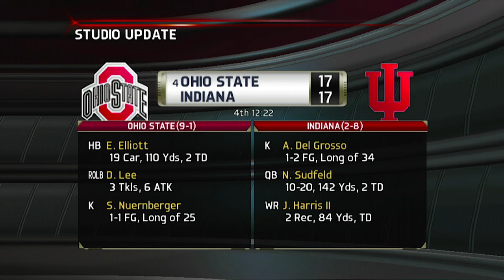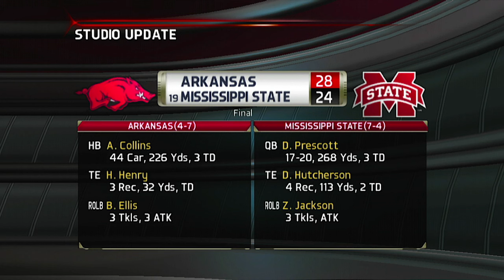CFB REIMAGINED 2015 Season Week 13 - #18 Florida (7-3) @ #2 Alabama (8-2)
*Creator's Note: the ranking in the title is the newly instituted Power Poll.  The ranking you see on the score panel is the Coaches' Poll ranking (by the game) **

For current conference standings, weekly results, polls and computer rankings from CFB REIMAGINED 2015 Season, please use the following link: